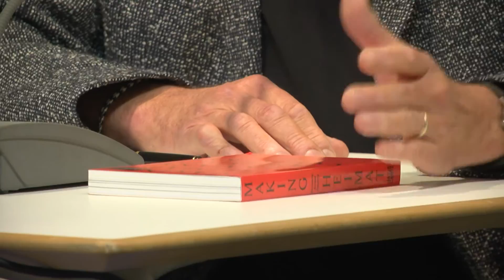Talk bei Bloch.Live - Heimat als Lebensform? Mit Robert Menasse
Über Heimat als Lebensform zusprechen ist in jeder Stadt einbrennendes Thema. Was bedeutet der eigene Gartenzaun, das eigene Ortsschild, die eigene Region oder Europa für die Menschen? Was ist der Ort, mit dem wir alle Heimat identifizieren?

 Im dritten Teil unserer Reihe über „Heimat“ soll es um die konkreten Ausprägungen gehen: Segregation oder Integration, die Hoffnung auf neue Heimat in der Fremde oder die Veränderung und Weiterentwicklung der gewohnten, gelebten Heimat. Ist sogar private Heimat politisch?

 Dr. Silvia Mazzini (Berlin), Philosophin, Theaterautorin und Dramaturgin. Sie publiziert, lehrt und forscht im Bereich der Ästhetik und der Philosophie des Politischen, unter anderem zu Armut, Gemeinschaft(en) und Ein-/Ausgrenzung. In ihren Laienspiel-, Theater- und Filmprojekten in Italien und Deutschland beschäftigt sie sich mit den unterschiedlichen Facetten der Immigration.

 Dr. Robert Menasse (Wien) ist Romancier und Essayist. In „Der europäische Landbote“ und „Heimat ist die schönste Utopie“ verteidigt er die Idee des europäischen Einigungsprojekts, kritisiert aber die Demokratiedefizite in der gegenwärtigen institutionellen Verfassung der EU. Auch im Feuilleton und auf Kongressen plädiert er engagiert für die konkrete Utopie eines nachnationalen Europas. Menasses neuer Roman „Die Hauptstadt“ erscheint im September bei Suhrkamp - und spielt in Brüssel.

Anna Scheuermann (Offenbach), Kuratorin und Autorin. Sie arbeitete als Projektkoordinatorin und Kuratorin des Deutschen Pavillon der Venedig Biennale das Konzept der Ausstellung „Making Heimat. Germany, Arrival Country“ mit aus, die sich mit den konkreten Bedingungen in den Erstaufnahmeeinrichtungen und den Einwanderervierteln beschäftigt (noch bis Mitte September zu sehen im Deutschen Architekturmuseum Frankfurt/Main). Quelle

 Aufzeichnung vom 19. September 2017 aus dem Ernst-Bloch-Zentrum Ludwigshafen

 Eine Produktion im Rahmen der Ausbildung bei OK-TV Ludwigshafen